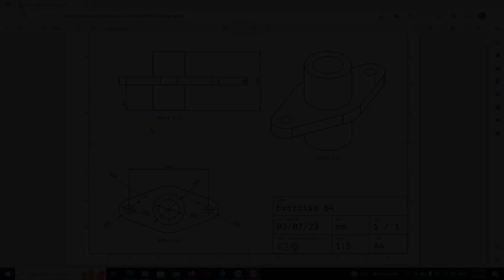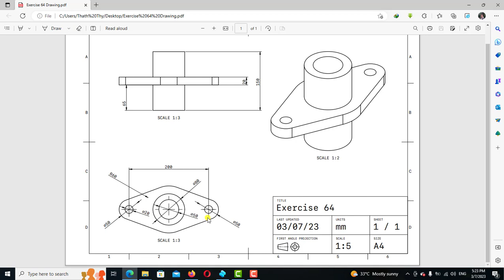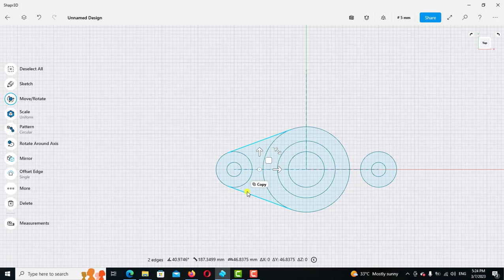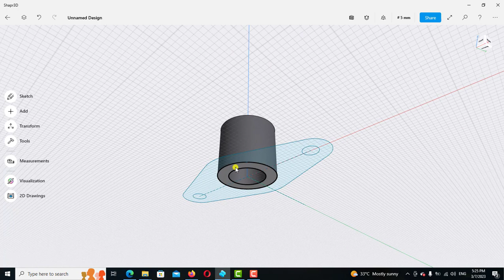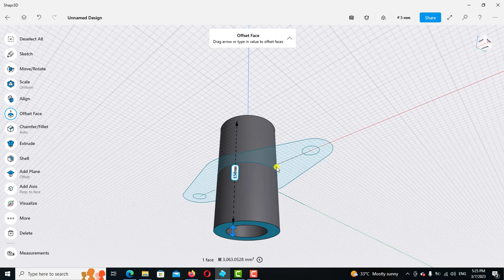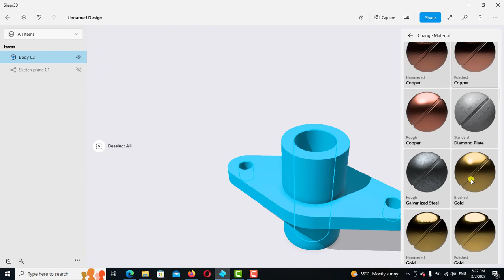Shapr3d Tutorial for beginners Exercise 64 Applying Tangent Constraint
Hello everyone in this video we are going to create simples cad solid object.
We are going to use some features:
-The circle tool
-The line tool
-The time tool
-How to define the circle diameter and radius
-Convert the line to the construction line.
 បងប្អូនអាចលើកទឹកចិត្តខ្ញុំតាមរយះ🙏🙏❤️❤️👇
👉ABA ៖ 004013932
👉Wing៖03684645
ទៅតាមសទ្ធាជ្រៈថ្លារបស់បងប្អូនសូមអរគុណសំរាបើទឺកចិត្តបងប្អូន
ដើម្បីទទួលបាននូវវីដេអូចំណេះដឹងថ្មីៗជាច្រើនទៀត។ខ្ញុំបាទនឹងបន្តរធ្វើវិដេអូល្អៗបន្ថែមទៀត។ សូមអរគុណ!